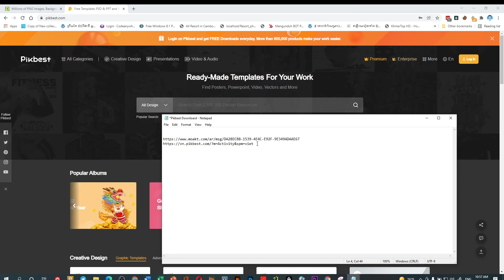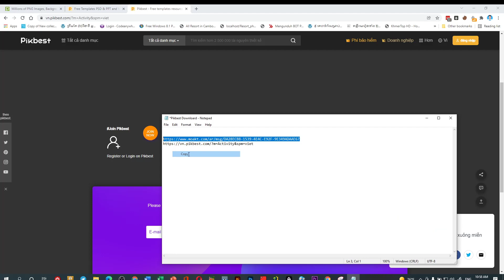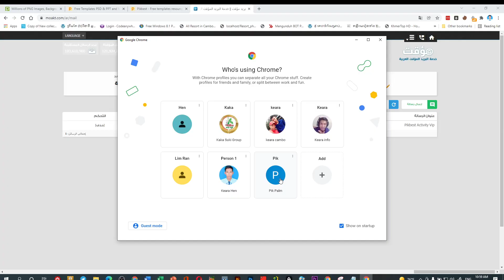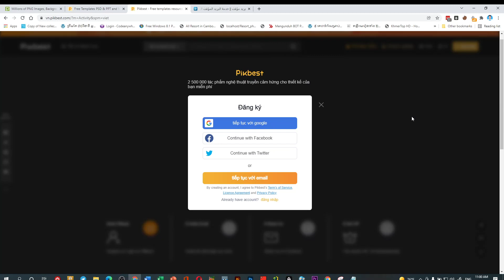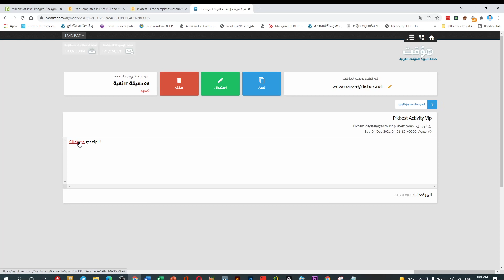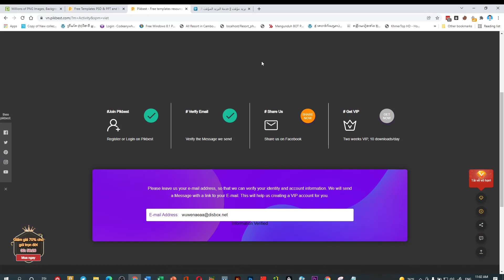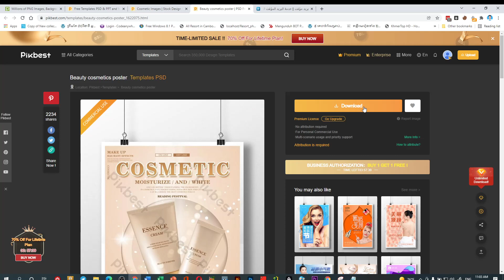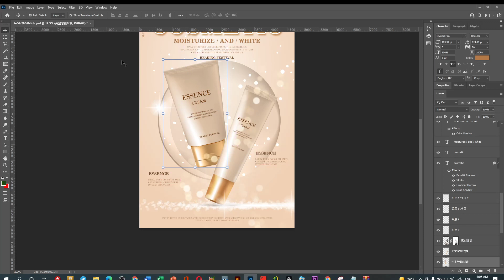របៀបប្រើ Website Pikbest ដោយមិនគិតលុយ Free